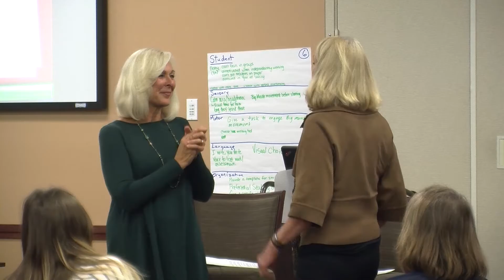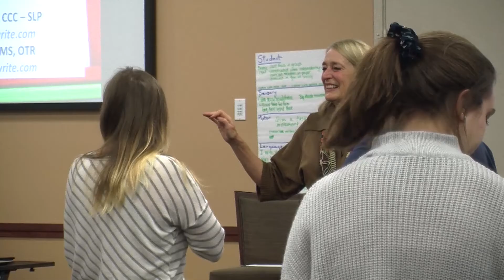I HATE TO WRITE! Cheryl Boucher and Kathy Oehler Speak with New Educators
I HATE TO WRITE!  Cheryl Boucher and Kathy Oehler Speak with New Educators - Fall Institute 2018 Super Session